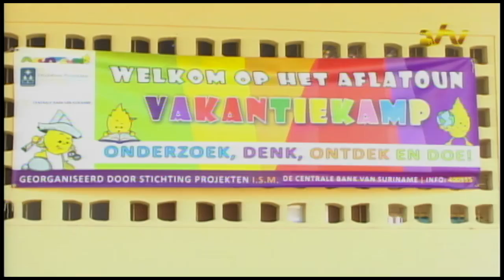05 09 2016 Start Aflatoen Vakantie Kamp